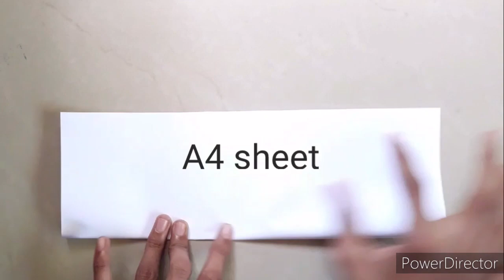A4 Sheet Paper Craft|White Paper Craft|DIY Paper Craft Idea